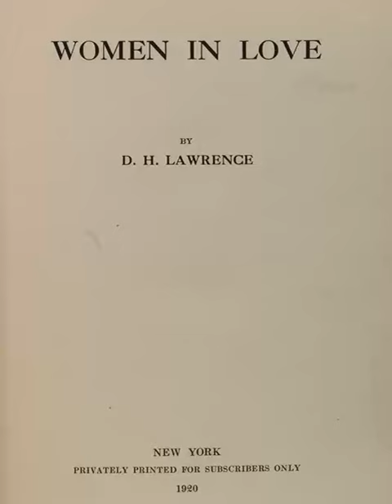Women in Love Plot summary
Women in Love (1920) is a novel by English author D. H. Lawrence. It is a sequel to his earlier novel The Rainbow (1915) and follows the continuing loves and lives of the Brangwen sisters, Gudrun and Ursula. Gudrun Brangwen, an artist, pursues a destructive relationship with Gerald Crich, an industrialist. Lawrence contrasts this pair with the love that develops between Ursula Brangwen and Rupert Birkin, an alienated intellectual who articulates many opinions associated with the author. The emotional relationships thus established are given further depth and tension by an intense psychological and physical attraction between Gerald and Rupert. The novel ranges over the whole of British society before the time of the First World War and eventually concludes in the snows of the Tyrolean Alps. Ursula's character draws on Lawrence's wife Frieda and Gudrun's on Katherine Mansfield, while Rupert Birkin's has elements of Lawrence himself, and Gerald Crich is partly based on Mansfield's husband, John Middleton Murry.